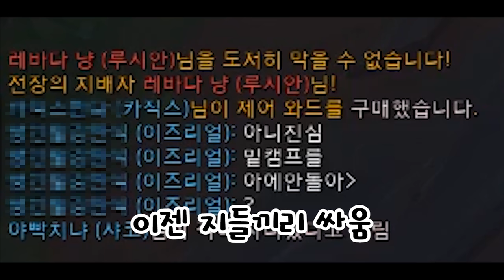기도하는 자 vs 큰절하는 자 ㅋㅋㅋ [포베]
만든 놈 : 땅콩
▬▬▬▬▬▬▬▬▬ஜ۩۞۩ஜ▬▬▬▬▬▬▬▬▬▬▬▬▬▬▬▬
Dungreed Soundtrack - 01. Skeleton Dance